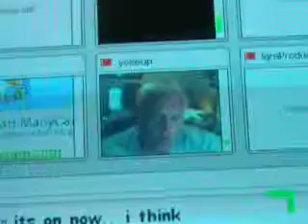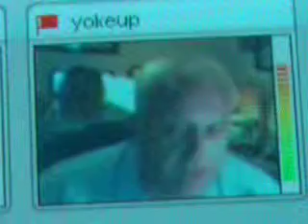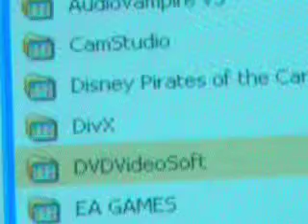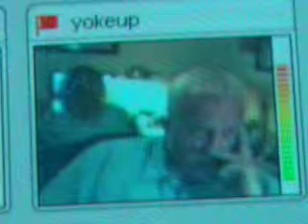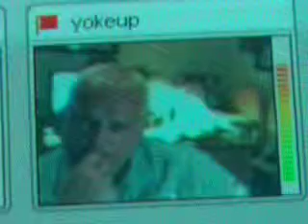The Yokeup Debate, part 5